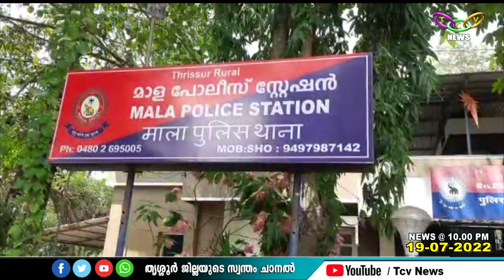TCV NEWS @ 10.00 PM 19-07-2022